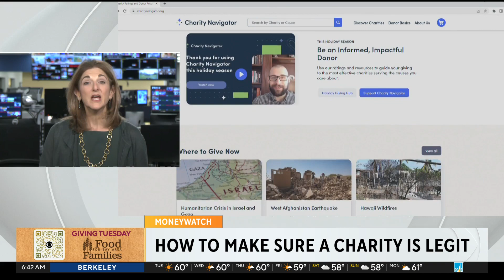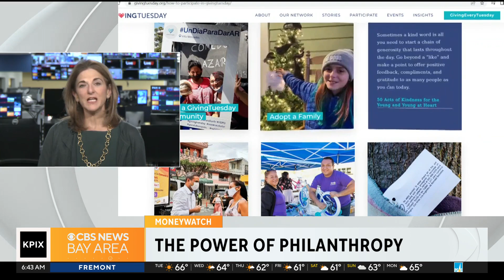Jill on Money: How to make sure a charity is legit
On “Giving Tuesday,” CBS News Business Analyst Jill Schlesinger provides tips on what to know before opening your checkbook to donate to non-profits and how not to get scammed. (11-28-23)